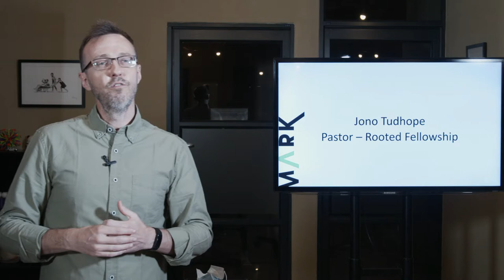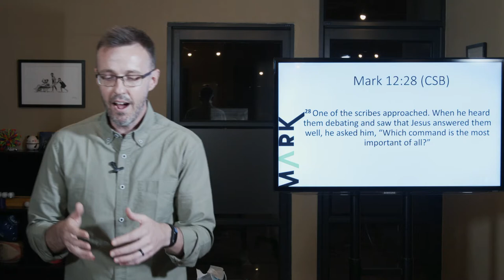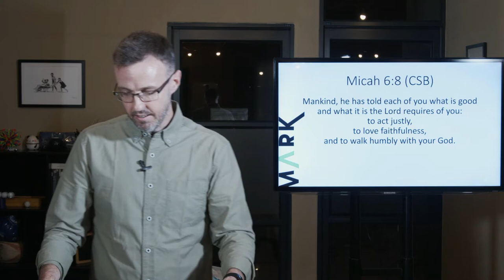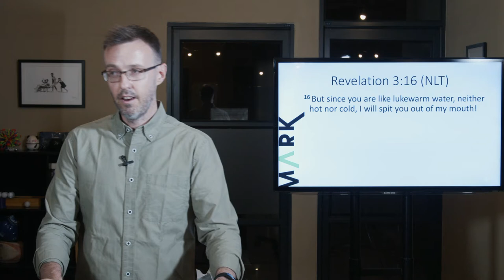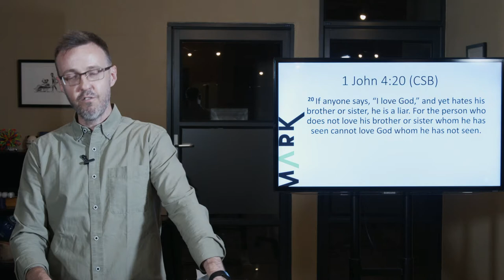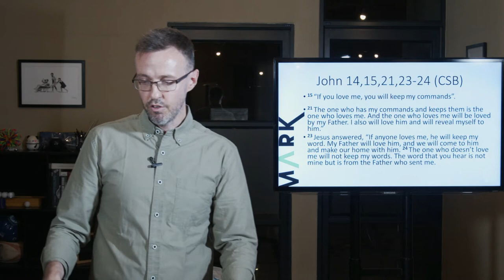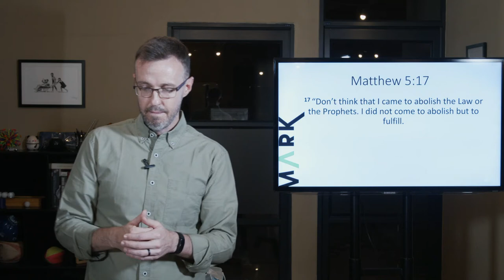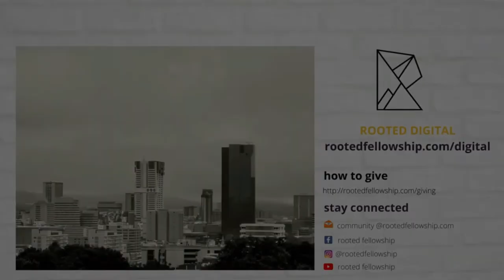The Gospel According To Mark Season 3: Part 8 - Jesus loved God and us...all the way to the cross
Mark 12:28-34 (CSB)

If we call ourselves followers of Jesus and if we love God our Father then, we will see from this text today that, that is hugely significant and it means something for the way in which we live our lives and for how  engage with others.